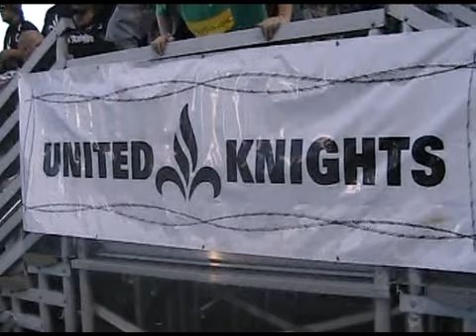Passion on the soccer field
AC-Saint Louis plays their first home game at A-B Soccer Park in Fenton, MO vs. Austin Aztex April 17, 2010